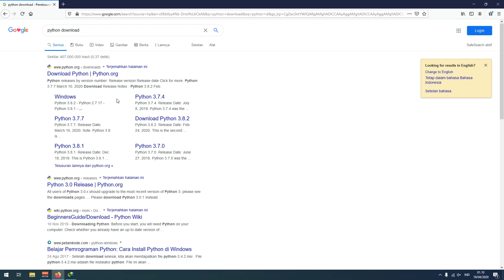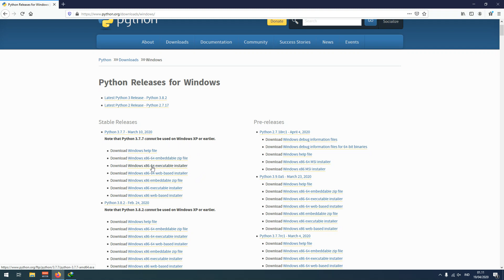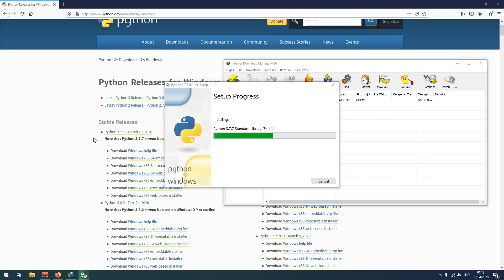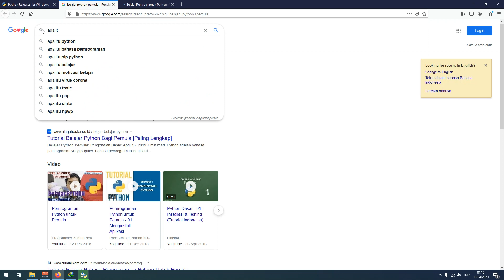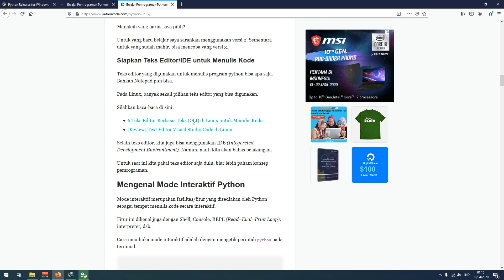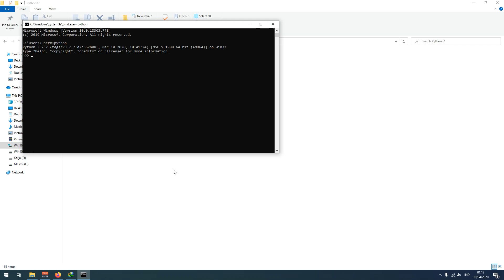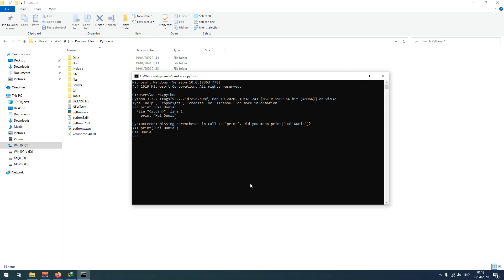Install Python di Windows - Sangat Simpel dan Mudah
Belajar Pemrograman Python Cara Install Python di Windows

Teman-teman dapat memberikan dukungan agar channel ini bisa upload secara rutin dengan memberikan bantuan dana sukarela melalui :